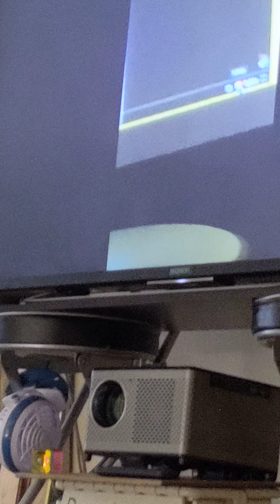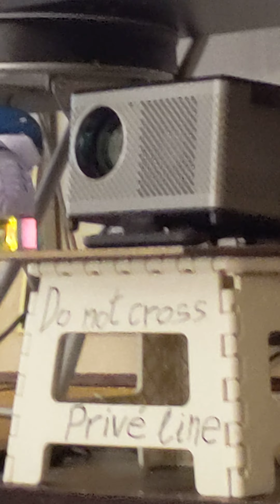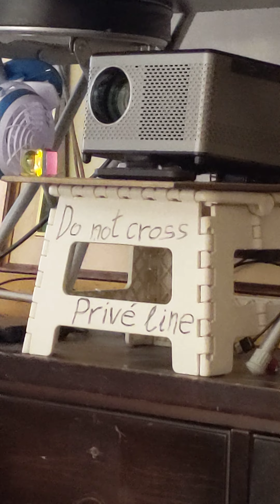February 15, 2023